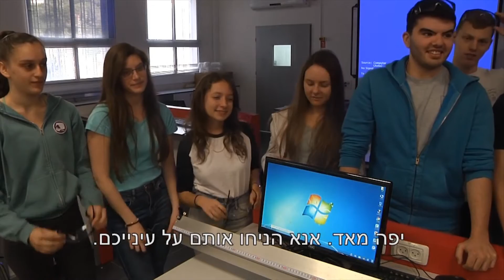עירוני ה' סרט 2016